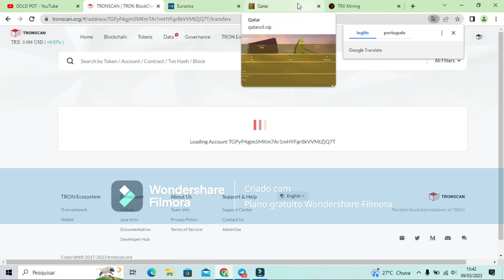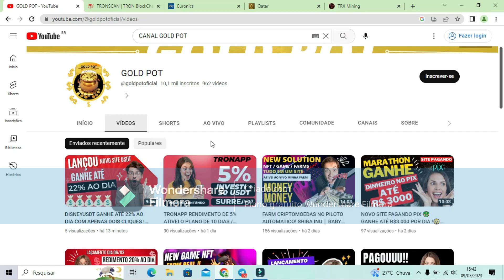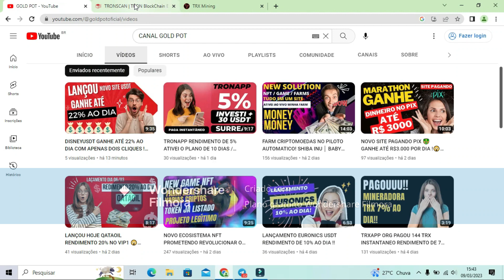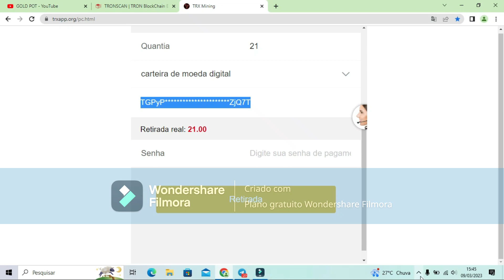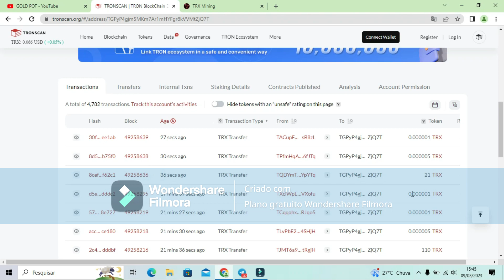5 SITES PAGANDO AO VIVO!! MUITO TRX E USDT NA CARTEIRA .